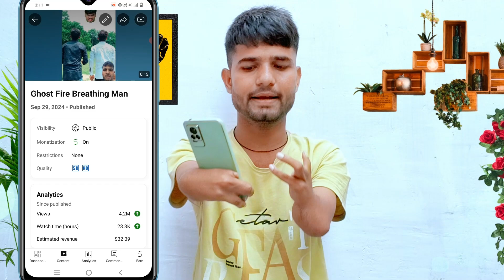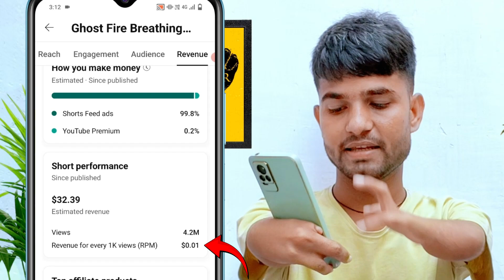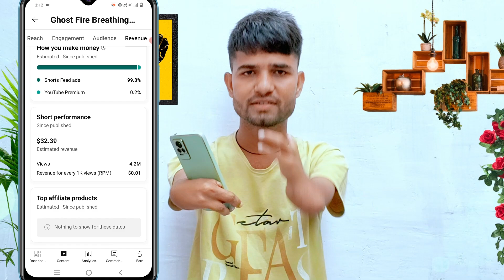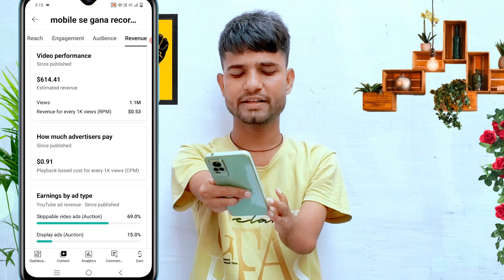Shorts Video Earning VS Long Video Earning | किसमे ज्यादा कमाई 🤑 Short income vs Long income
Products जो में Use करता हूँ…⬇️
🎙Best Mic
📱My Mobile
💡Best Ring Light